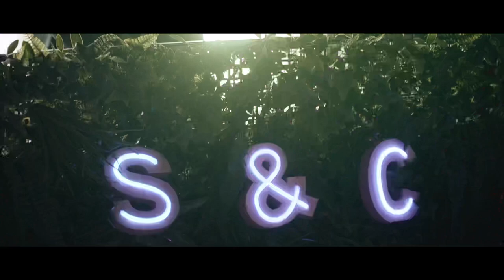Boda Christian & Saray 10/09/22 (Fotografía PuraVida)